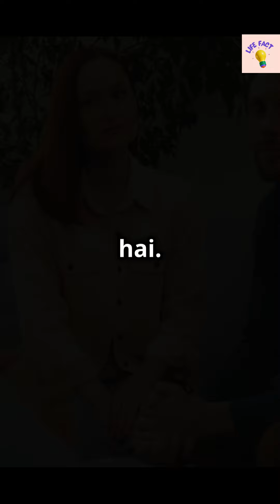10 मनोवैज्ञानिक तकनीकें that enhance sexual performance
10 मनोवैज्ञानिक तकनीकें that enhance sexual performance
इस वीडियो में हम आपको दस प्रभावशाली मनोवैज्ञानिक तकनीकों के बारे में बताएंगे जो आपकी यौन शक्ति और संतुष्टि को बढ़ाने में मदद कर सकती हैं। ये तकनीकें केवल शारीरिक नहीं बल्कि मानसिक पहलुओं पर भी ध्यान देती हैं, जिससे आप और आपके साथी के बीच का संबंध और भी गहरा और मजबूत हो सकता है। इस वीडियो को देखें और जानें कि कैसे मानसिकता में छोटे-छोटे बदलाव आपके यौन जीवन को नई ऊंचाइयों पर पहुंचा सकते हैं।